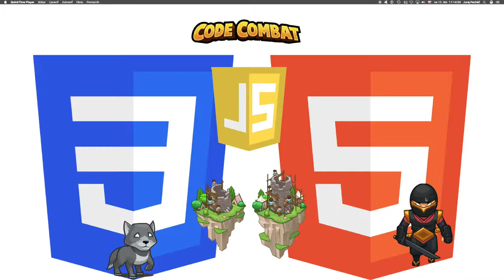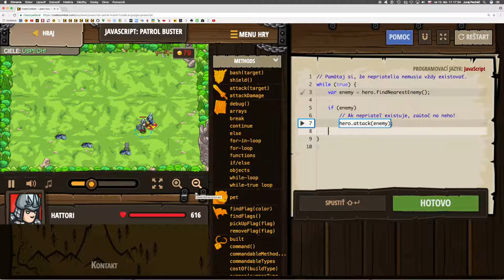🌻363 ☞ JavaScript: Útok na stráž║CodeCombat Web Dev 2║ Programovanie s Yetim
Defeat ogre patrols with new, selective targeting skills.

Argumenty, Základná syntax, If, Premenné, Cyklus while